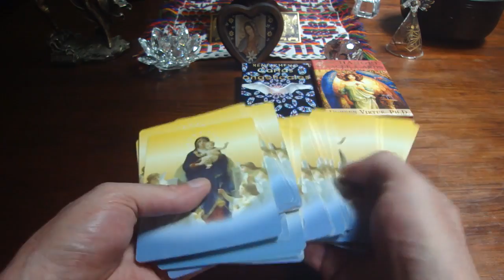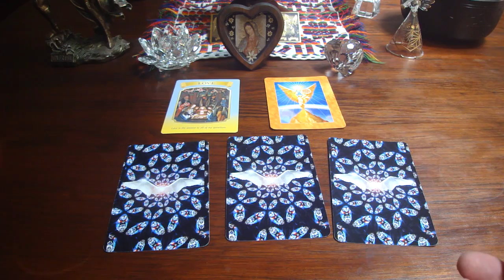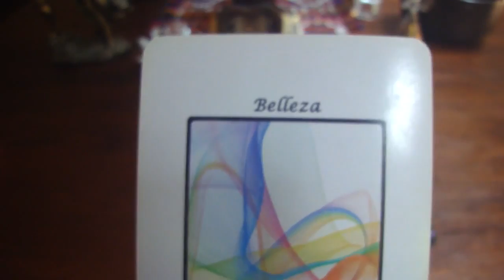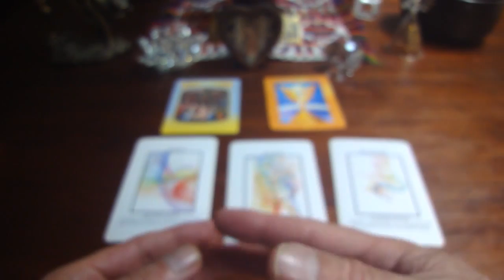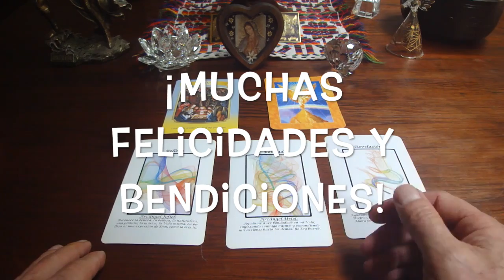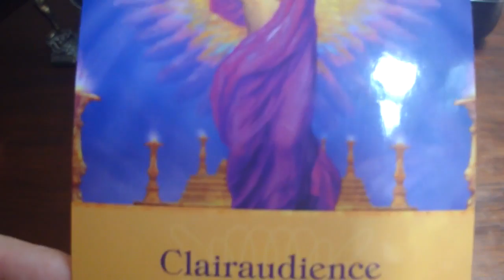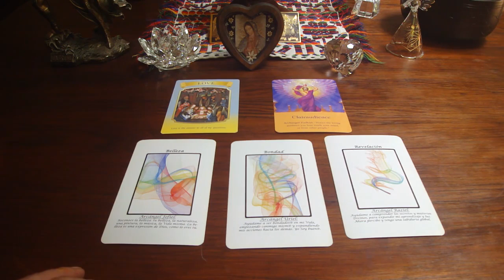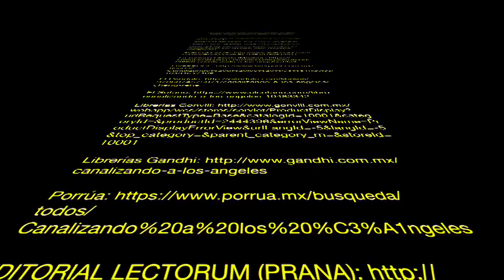Oráculo de ángeles del 19 al 25 de junio del 2017 / Adamas - BienEstar Holístico canal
ORÁCULO O LECTURA:

Mensaje general de la Virgen María para toda la semana: Amor.
Lunes y martes: arcángel Jofiel: belleza.
Miércoles y Jueves: arcángel Uriel: bondad.
Viernes, sábado y domingo: arcángel Raziel: revelación.
Mensaje adicional de los ángeles (Zadquiel) para todos nosotros, en especial, para los que cumplen años o celebran algo: clariaudiencia.

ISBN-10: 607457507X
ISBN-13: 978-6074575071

¡ Infinitas GRACIAs !